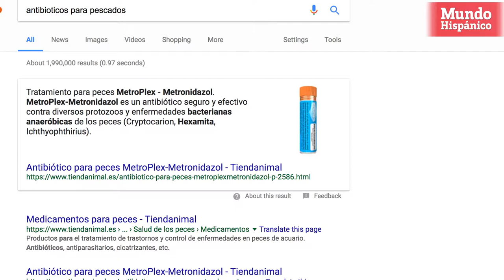Falta de seguro lleva al público buscar medicamentos de mascotas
Doctores alertan comunidad contra el consumo por humanos de medicamentos para mascotas.